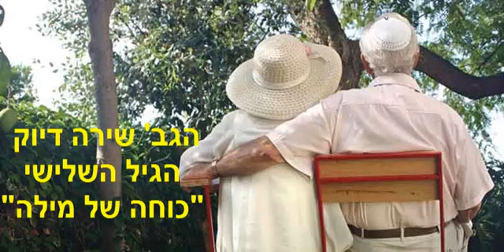כוחה של מילה - שירה דיוק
שיעור לגיל השלישי